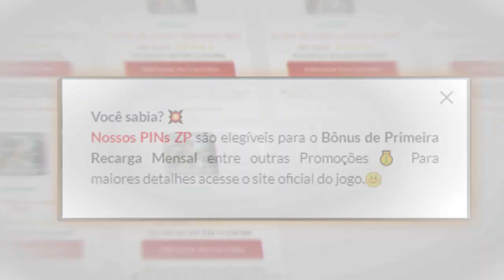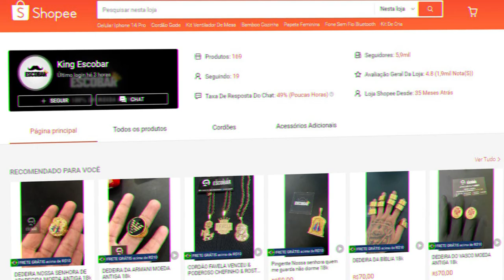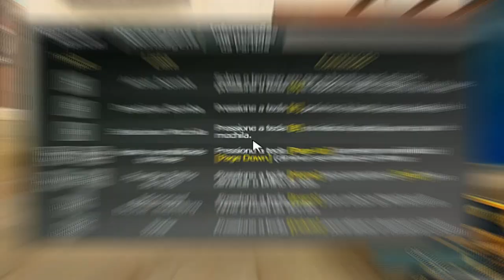Fizemos esse quarteto se render😠